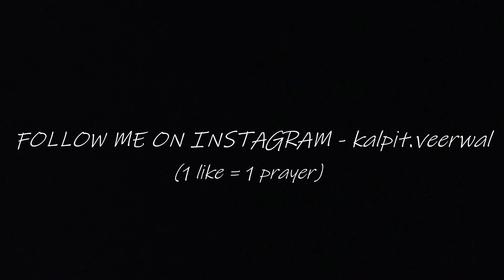Kalpit Veerwal - 3 Tips to learn to CODE FASTER | Answering your Doubts